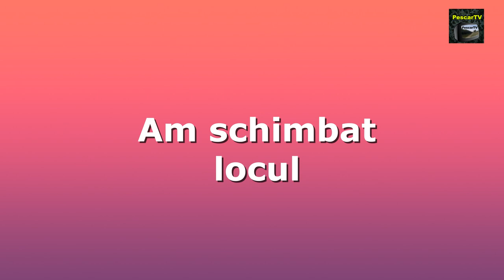PESCUIT PE LOCURI SĂLBATICE LÂNGĂ BUCUREȘTI IN PRIMA ZI DUPA PROHIBIȚIE | IUNIE 2022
Locurile au fost balta de la Bujoreni si raul Calnistea.
Pentru mai multe detalii si pentru clipurile viitoare nu uita sa te abonezi.
Fir intins!

🌐Grupul de pe Facebook :Pescuit pe salbatic si pe privat✌️